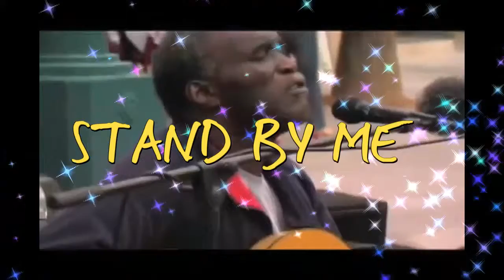STAND BY ME SONG AROUND THE WORLD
AUTENTICOS ARTISTAS DE LA CALLE